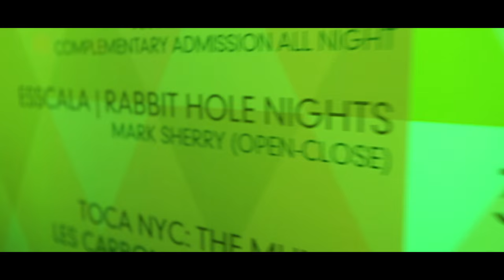Mark Sherry pres OutburstNYC (After-Movie) - Esscala (Cielo) 30/10/15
Here is the amazing after-movie from my first ever Outburst event that was held with the Esscala team in New York a few weeks ago!

‪#‎OutburstNYC‬ ‪#‎TechTranceRevolution‬ ‪#‎Techburst‬